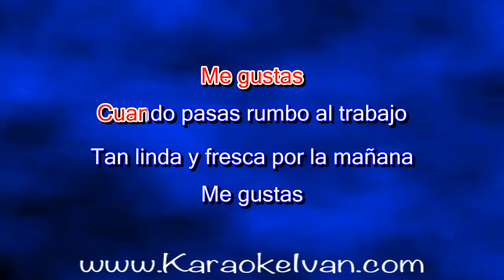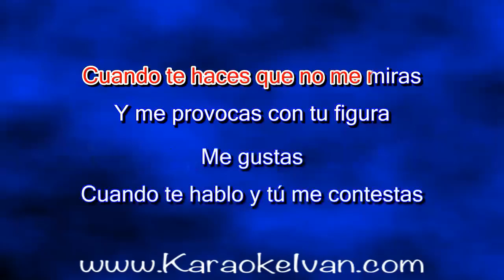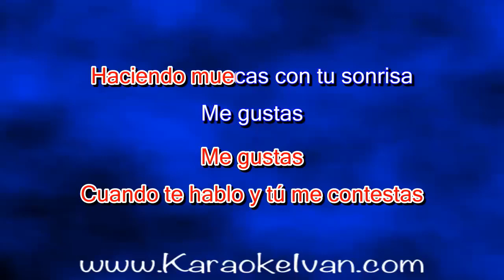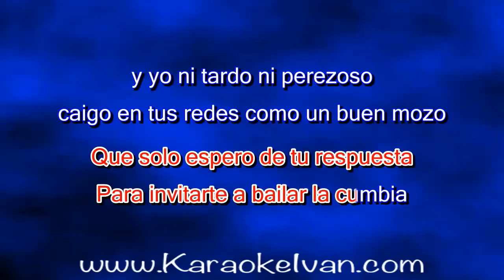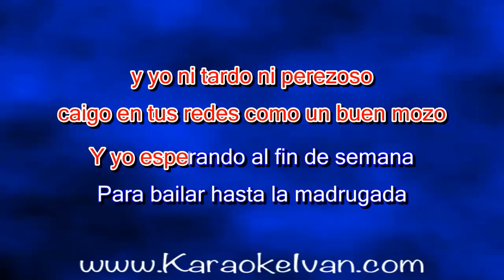Tropicalisimo Apache - Me gustas (KARAOKE)